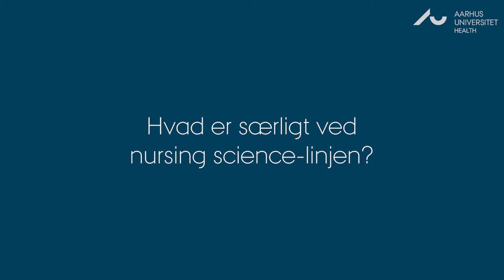Kandidatuddannelsen i Sygepleje – at uddanne sygeplejersker på et højt evidensbaseret niveau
Kirsten Frederiksen, lektor på Institut for Folkesundhed, fortæller om Nursing Science- og APN-linjen.